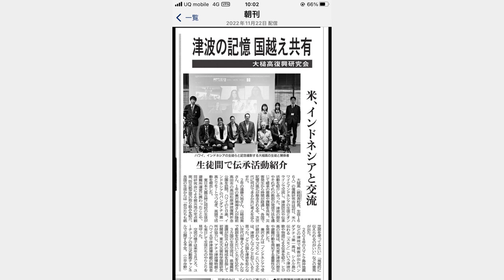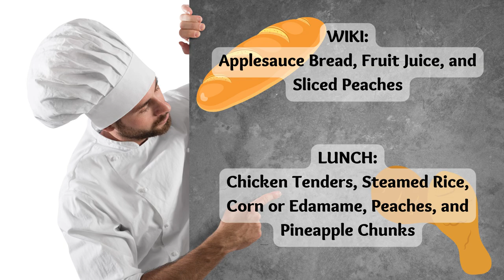12/14/2022 KVIKS News Bulletin